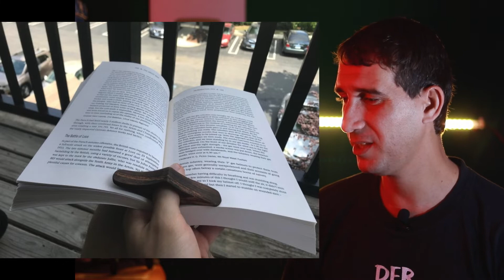ردة فعل : 16 حيل واختراعات سهله وبسيطه ستفيدك فى حياتك اليوميه !! أفكار ابداعية